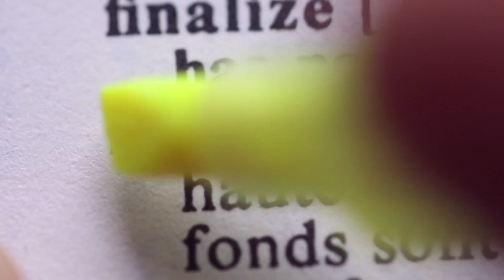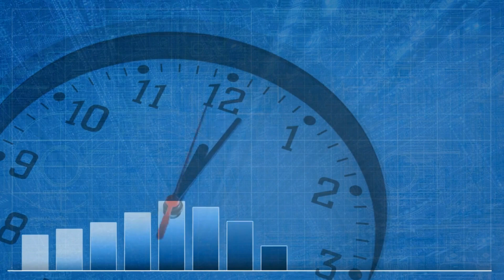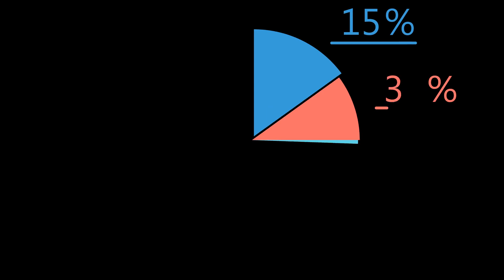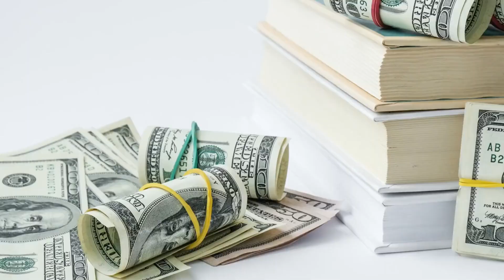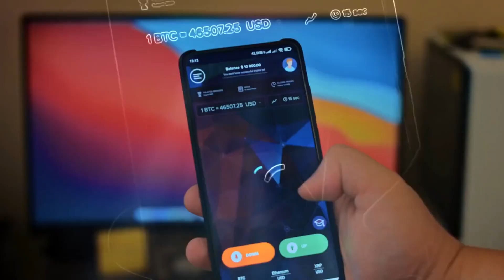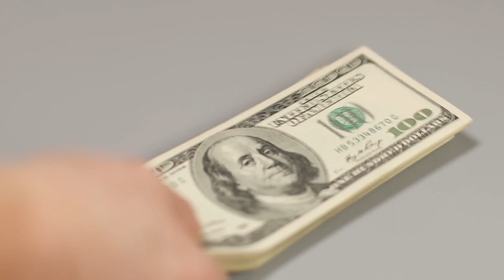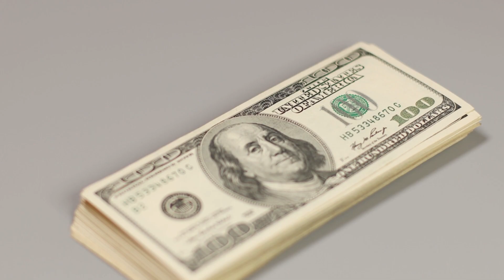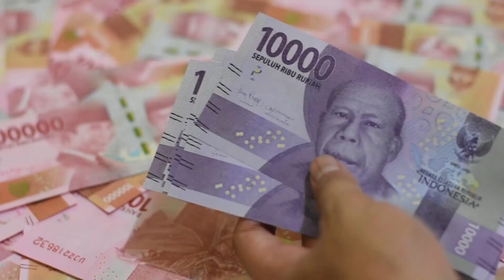10 Things Rich Parents Teach Their Kids | Learn The Money Secrets Kept From The Poor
10 Things Rich Parents Teach Their Kids | Learn The Money Secrets Kept From The Poor rich poor - Welcome back to PennyWise Perspectives, your go-to channel for everything personal finance! Today, we're diving into a crucial topic that's often overlooked: ’10 Things Rich Parents Teach Their Kids | Learn The Money Secrets Kept From The Poor'. In personal finance, knowledge is power. Understanding money management and wealth building is vital for financial success. Formal education often lacks in financial literacy, making parental guidance, especially from well-off families, crucial. Here, we reveal ten money principles well-off parents teach, unveiling valuable financial secrets.

In this video we will try to answer some of the following questions: What do rich people teach their kids? What should my kids learn to be successful in life? What should I teach my kids? What are kids supposed to learn to be happy ? What do children need to learn to be successful in life? Do kids need to learn about money? Are children supposed to learn how money works? Should I teach my kids about assets and liabilities? Should my kids learn about buying a car and a house? Why are kids so entitled? Should children learn how to be sociable and connect with others in school? Should children learn about mental faculties in school? Do children need to learn about habits in school? What's the difference between knowing and doing? How are children going to get rich in the future? Should my kids go to school?

Please be aware that PennyWise Perspectives will never request your personal information or promote any fraudulent schemes in the comments section. We highly encourage you to stay vigilant and report any suspicious accounts or activities to protect yourself from scams.

By using these links, you support PennyWise Perspectives at no additional cost to you. It's important to note that we only recommend products or services that we genuinely believe in and have personally used or thoroughly researched.

Your support is greatly appreciated as it helps us continue creating valuable content. Thank you for being a part of PennyWise Perspectives and for your ongoing support.